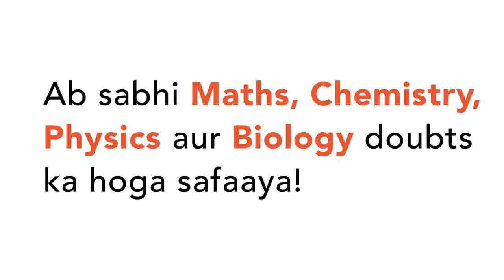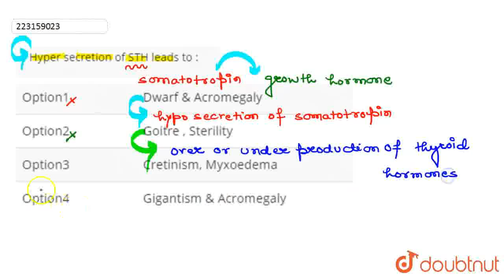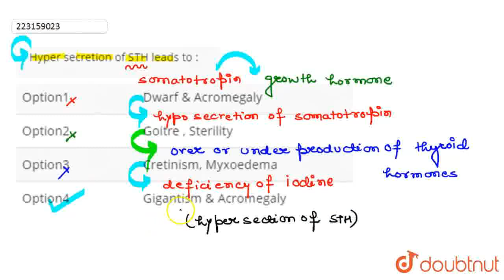Hyper secretion of STH leads to : | CLASS 12 | CHEMICAL COORDINATION AND INTEGRATION | BIOLOGY ...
Hyper secretion of STH leads to :
Class: 12
Subject: BIOLOGY
Chapter: CHEMICAL COORDINATION AND INTEGRATION
Board:IIT JEE

👉 Have Any Query? Ask Us.